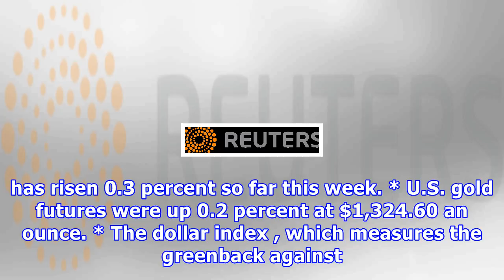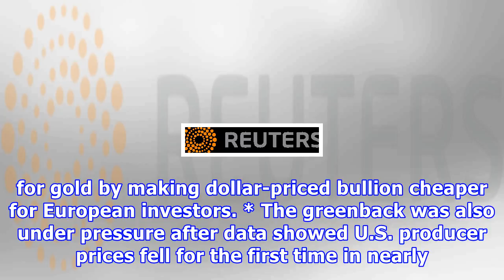Precious-gold up on weaker dollar, heads for 5th gain on week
Jan 12 (Reuters) - Gold prices rose for a third straight session on Friday on a weaker dollar, with the precious metal on track for a fifth straight weekly gain. FUNDAMENTALS * Spot gold edged up 0.1 percent to $1,324 an ounce by 0100 GMT. Prices hit a near four-month high of $1,326.56 an ounce on Wednesday. * Spot gold has risen 0.3 percent so far this week. * U.S. gold futures were up 0.2 percent at $1,324.60 an ounce. * The dollar index , which measures the greenback against six rival currenc...